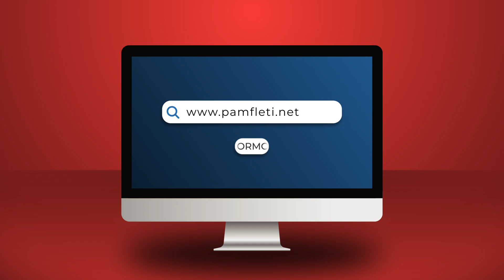A po përgatiten Kosova dhe Serbia t'i japin goditjen përfundimtare Vladimir Putinit?